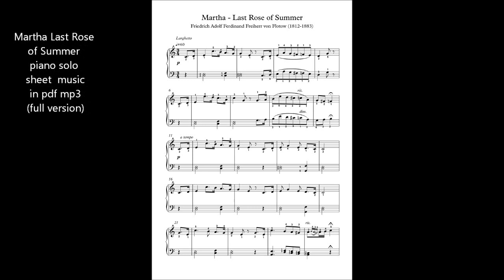Martha Last Rose of Summer piano solo sheet music pdf mp3 download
Martha, is a romantic comic opera in four acts by Friedrich von Flotow (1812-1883).
Here is the celebrated theme from act II - Last rose of Summer (Thomas Moore traditional Irish melody).

With downloadable mp3 for audio help.
Pages: 3 pages piano solo sheet music, 3 min.